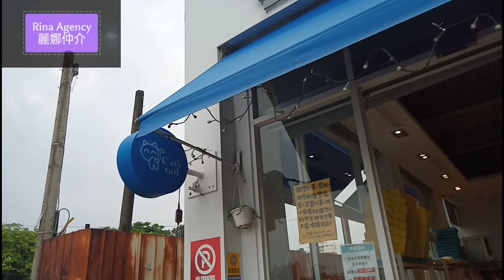CAT'S TAIL 貓尾巴 | 嘉義超人氣麵包 & 蛋糕店 | Chiayi Super Popular Bakery & Cake Shop | 買生日蛋糕 | Buy Birthday Cake